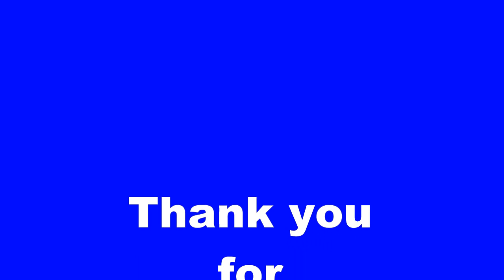Front Tire Change (plus some biceps flexing) - My Brompton Bicycle [Christofer K.]